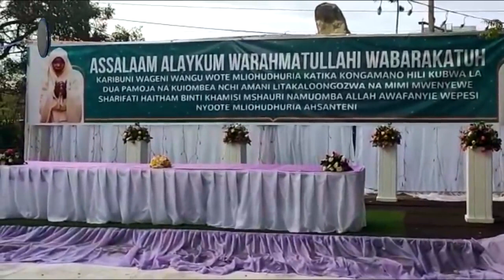Prof. Mazinge, Dua na Salamu Zenu.